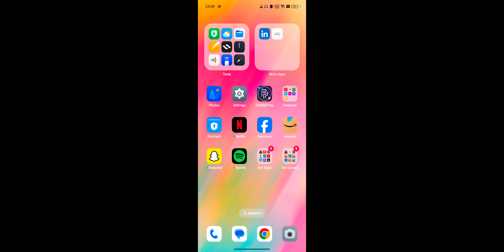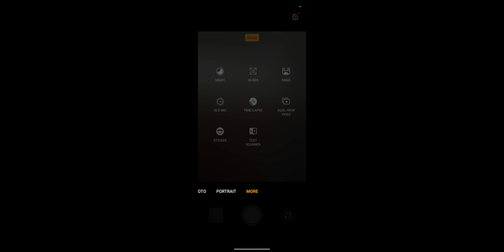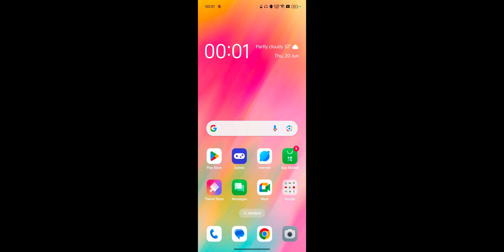OPPO F27 Series Camera Quality Kaise Hai ! OPPO F27 SeriesOPPO F27 Series Camera Test